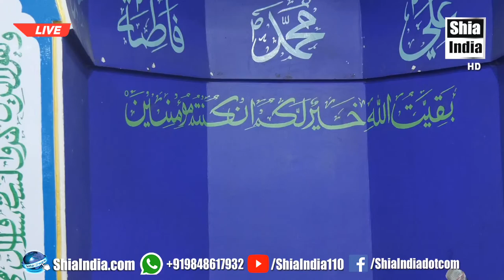🔴 LIVE: Majlis-e-Aza Basilsile Ziyarath of Syed Abbas Hussain (Parvez) | Maulana Syed Akbar Hussain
Venue: Aza Khana-e-Zehra, Hyderabad, India